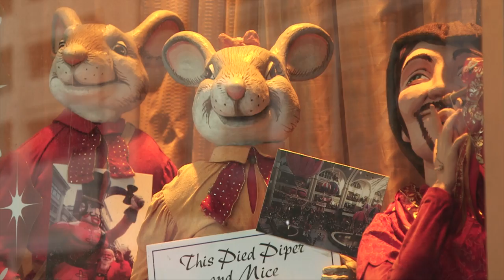Higbee’s Holiday window decorations – Behind the scenes at JACK Casino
See the old Higbee's entrances as we go behind the scenes.The Higbee's tradition continues as 22 of JACK Casino's windows are decorated with the help of local companies. We also take a look at how JACK decorates inside the casino for the holidays.